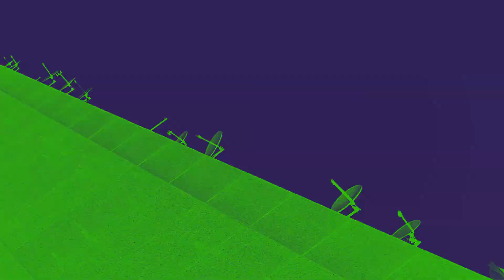ZW011 Frankfurter Berg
ZW011 "Frankfurter Berg" und seine Gang kauern schon seit Wochen im Schatten der mächtigen Wohnhochhäuser und warten auf ihre Veröffentlichung.
SeaMonK sitzt gelangweilt auf der Schaukel und dreht sich eine Zigarette, während Ediz zum wiederholten Mal alle Balkone der Hausnummer 3 zählt.
Ich bin wohl an der falschen Station ausgestiegen und verspäte mich, treffe unterwegs aber noch Acidó und er begleitet mich.
Meine Hände frieren brutal als wir ankommen, wenigstens geht die Sonne auf.
Unsere Kontaktperson NEMESIS COLLECTIVE nimmt erstmal nur was ich einstecken habe, der Rest soll später folgen.
Wir tauschen noch Nummern.
Dann ein paranoider Blick über die Schulter, ein Handschlag.
Ich denke mir: "wird wahrscheinlich ein schöner Morgen" und beschließe ZURÜCK spazieren zu gehen.